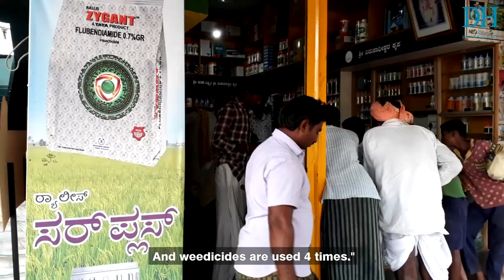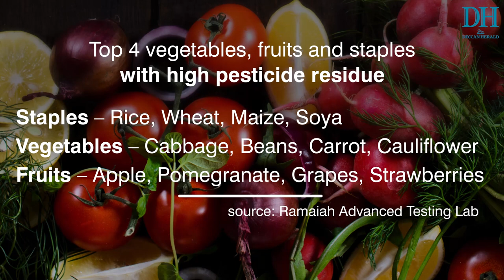Farmers and consumers fall prey to pesticides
Indiscriminate use of chemical pesticides in the paddy growing region between Sindhanur and Gangavathi, has wreaked havoc not only in the lives of those who come in direct contact with it but also for those who consume the produce every single day.